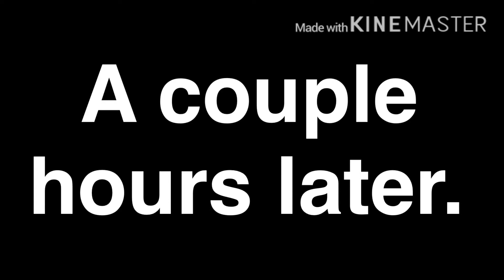I dyed my hair! (Gacha life)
Lila Lavender is typing...

No I’m not! Go you! UwU